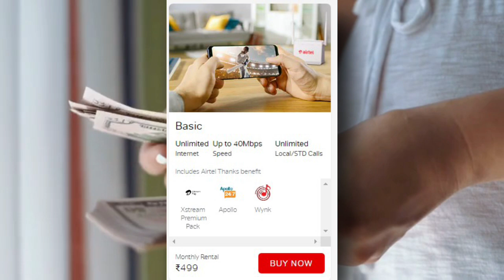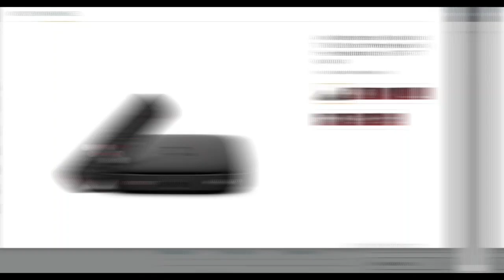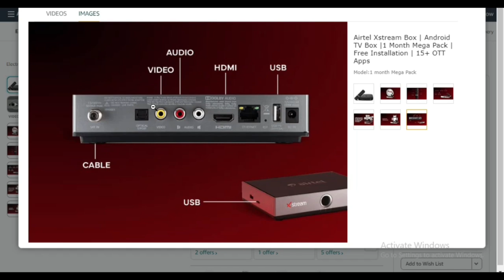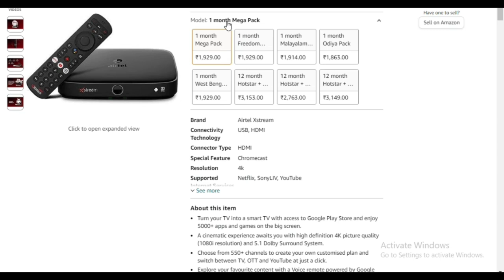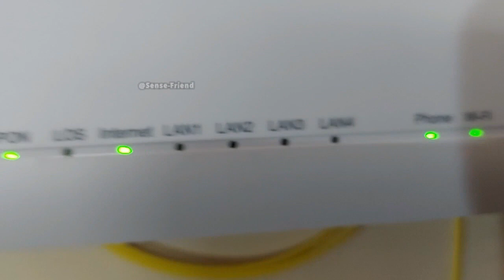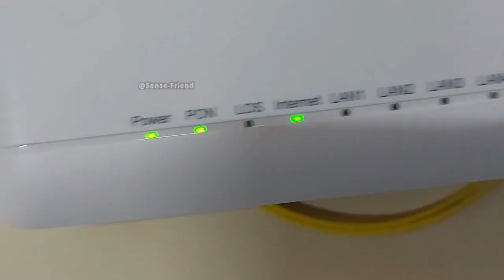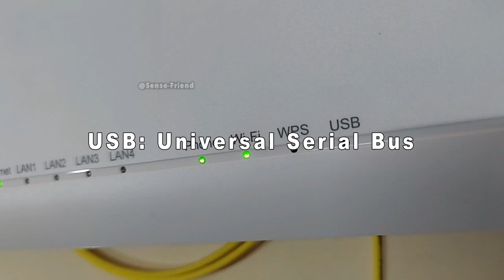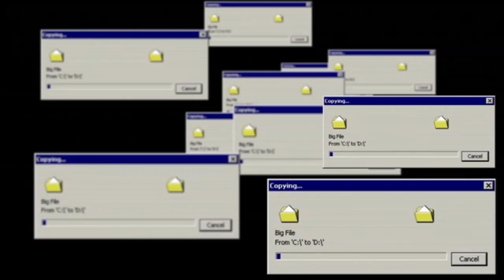Unlock Low-Priced Airtel Xstream Fiber Plans with This Simple Step⚡4K Android Box⚡ZTE Router Review⚡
Best Buy Link Airtel Xtream Box:
Airtel Xstream Box | Android TV Box |1 Month Mega Pack | Free Installation | 15+ OTT Apps

In this video I will provide you detailed information about Unlock Lower-Priced Airtel Xstream Fiber Plans with This Simple Step⚡4k Android Box & ZTE Router Review⚡⚡